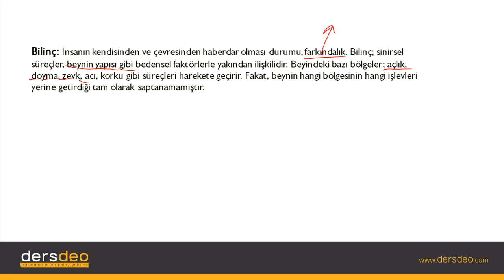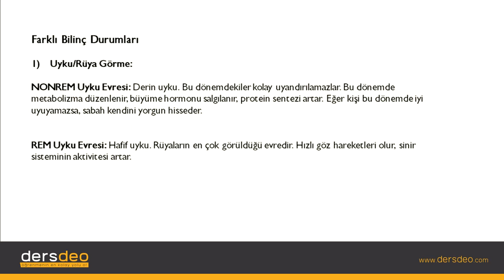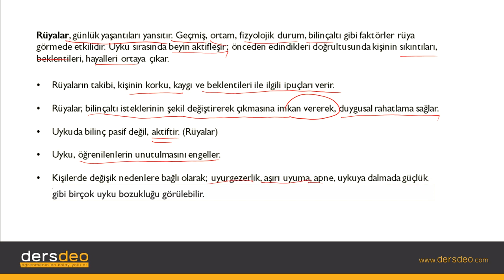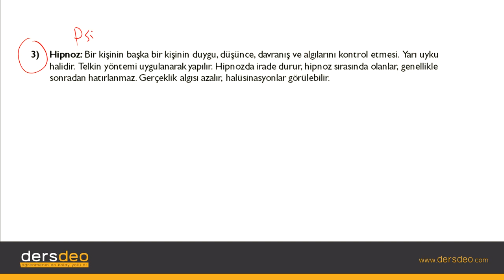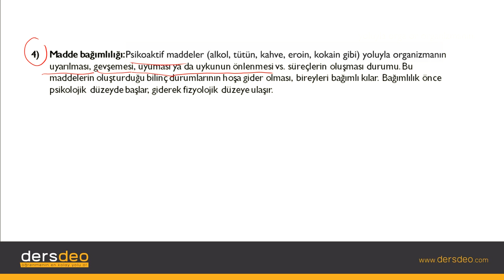Psikoloji, Bilinç ve Dikkat #01